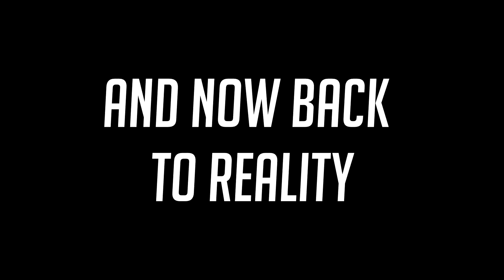WHEN YOU CROSS 1 SNIPER, 3 SHIELDS AND 4 COMBAT KNIFES IN WARZONE (COD Battle Royale)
Moy - If only the gas mask had let me finish scoping and why didn't I throw some at the end :( I would recommend trying this strat, its memes :)